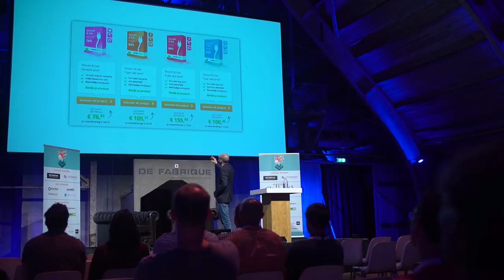DrupalJam 2020 re:Boot - Event promo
We are happy to announce Drupaljam will be going virtual in 2020 and that we are renaming the event to Drupaljam 2020 re:Boot. The date remains the same with Drupaljam Core Day on Friday 6 November 2020, starting at 13:00 CET. Also Contribution Day on Saturday 7 November 2020 is going to happen!

With the format changes we are happy to introduce a few new opportunities to the conference, and we strongly believe that the community will contribute to a great Drupaljam experience. The program of in depth sessions remains the same, including BoFs and keynotes. We are also looking into ways where you will be able to meet up with attendees in various formats through the platform, not only the people you already know, but those who you would have probably never met during an in-person event. Our exhibit hall will be almost the same as you would see it in live: sponsors and exhibitors will be introducing news and talk showcases in their virtual booths.

Our aim is to create a gathering that isn’t solely a broadcast of sessions, but allows for interaction, socializing and exchange of ideas and conversations. Including the Drupaljam PubQuiz which we are definitely keeping in!

And whats more, Drupaljam 2020 re:Boot will be FREE TO ATTEND for everyone!